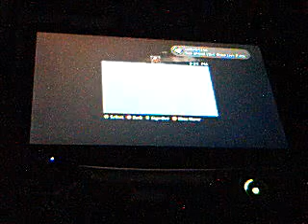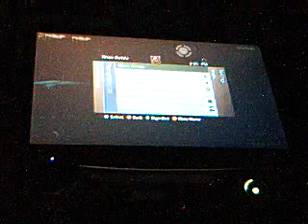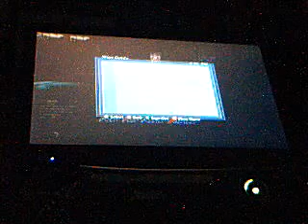fun on gta 5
looking at my cars